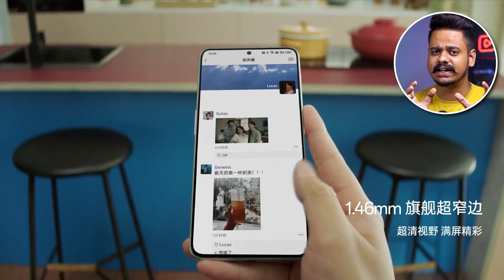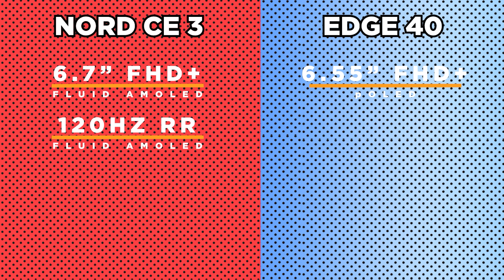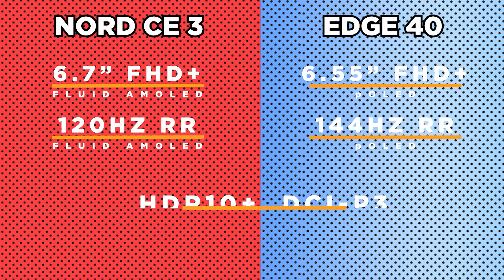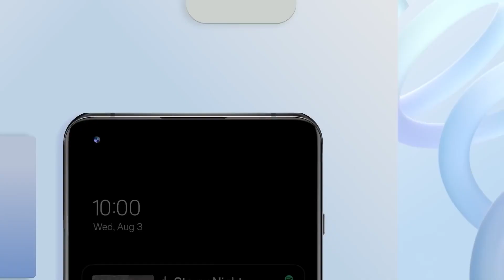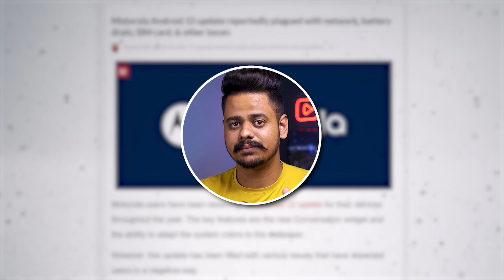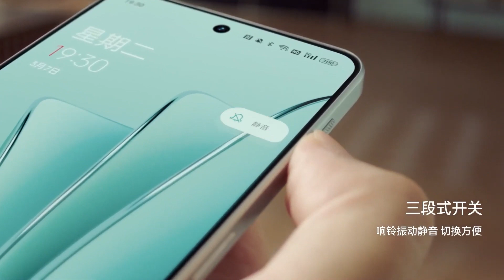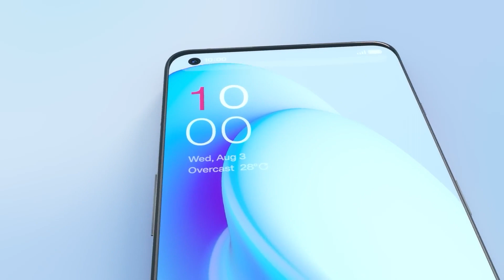Oneplus nord ce 3 vs Moto edge 40: Toughest comparison 🔥🔥😲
Sup? Today in this video we compared Oneplus nord ce 3 with Motorola edge 40. Oneplus nord 3 vs moto edge 40. Both are the latest smartphones launched by their respective companies but nord ce 3 got some edges. I hope you will enjoy this video.

1. Samsung vs Chinese phones: Oneplus, Xiaomi, Oppo, Vivo

2. Nothing phone 2: Oneplus 11 Killer 😲🔥

3.  Pixel 6a: Still better than Nothing Phone 1?

4. Realme 10 pro plus vs Oneplus Nord 2T 🤩🤩🔥🔥🔥

5. This Device is the Future | Apple Vision Pro 🤩🤩🔥🔥